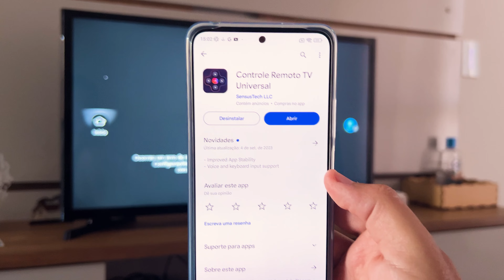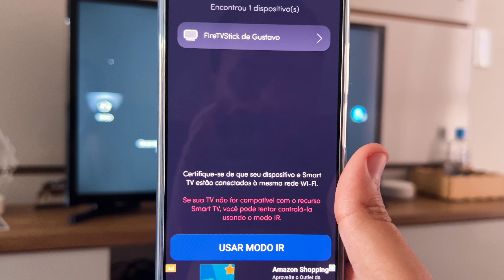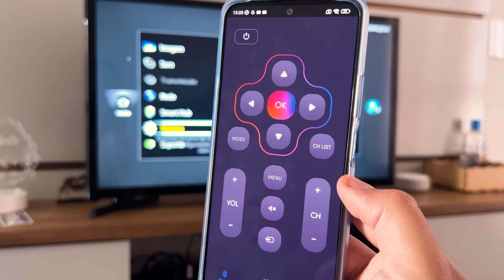UAU!! Com esse APLICATIVO Você Pode CONTROLAR QUALQUER TV Pelo Celular!